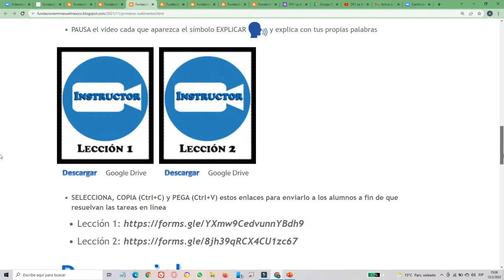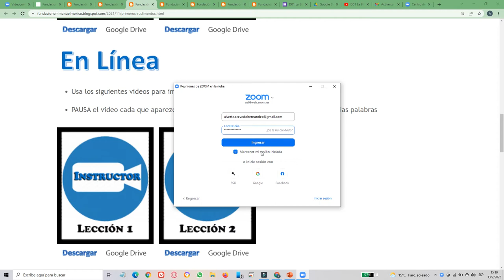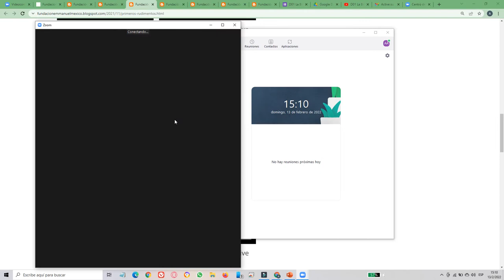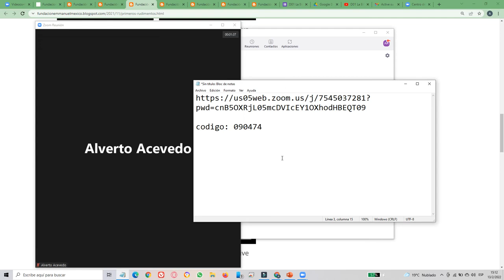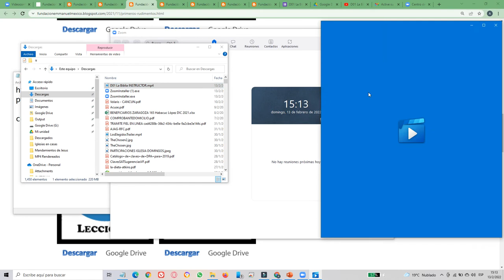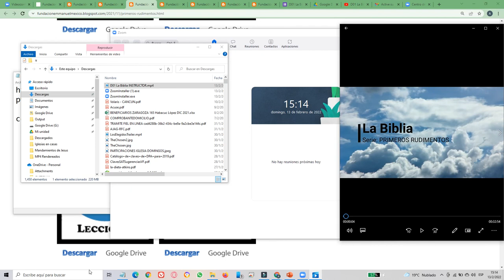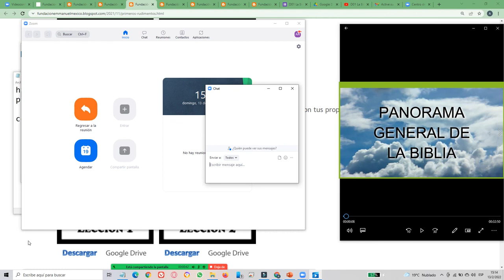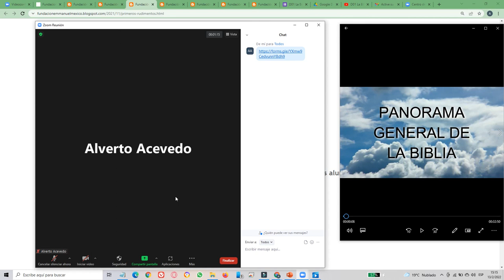Guia para impartir cursos en linea parte 2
Guía parte 2